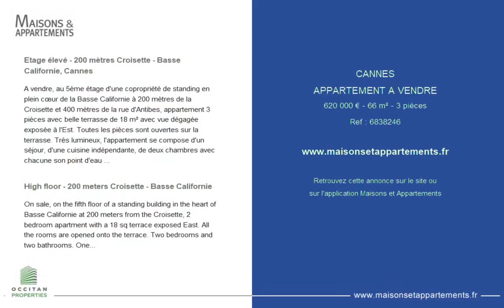CANNES - APPARTEMENT A VENDRE - 620 000 € - 66 m² - 3 pièce(s)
Référence : 6838246

Etage élevé - 200 mètres Croisette - Basse Californie, Cannes

A vendre, au 5ème étage d'une copropriété de standing en plein cœur de la Basse Californie à 200 mètres de la Croisette et 400 mètres de la rue d'Antibes, appartement 3 pièces avec belle terrasse de 18 m² avec vue dégagée exposée à l'Est. Toutes les pièces sont ouvertes sur la terrasse. Très lumineux, l'appartement se compose d'un séjour, d'une cuisine indépendante, de deux chambres avec chacune son point d'eau et un toilette indépendant. Un parking en sous-sol et une cave complètent le bien.

High floor - 200 meters Croisette - Basse Californie

On sale, on the fifth floor of a standing building in the heart of Basse Californie at 200 meters from the Croisette, 2 bedroom apartment with a 18 sq terrace exposed East. All the rooms are opened onto the terrace. Two bedrooms and two bathrooms. One underground parking space and one cellar.

Cette annonce vous est proposée par l'agence Occitan Properties

|2658401|